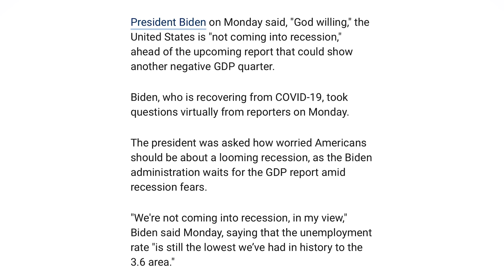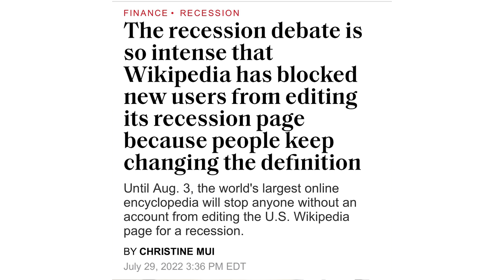WE ARE IN A RECESSION - Do This!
Are we in a recession?! While trying to officially define Recession, we have slammed into a controversial debate. We have definitely been on a rollercoaster for the past couple of years with the real estate market, car market, chip shortage, etc. The Oxford Dictionary states, “A recession is often defined as real GDP falling for two successive quarters, but the National Bureau of Economic Research defines a recession as ‘a significant decline in economic activity spread across the economy, lasting more than a few months, normally visible in real GDP, real income, employment, industrial production, and wholesale-retail sales’.” So, are we in a recession?

Investing in real estate for the last 10 years, Chandler David Smith currently owns over $25 million worth of rental real estate. During this time, he has had some great experiences being able to share his passion alongside his family and buddies. He has seen them absolutely crush it when it comes to the investing and sales world. More importantly, he has been able to share his expertise with others and learned invaluable lessons along the way.

Chandler dives DEEP into all of the ins-and-outs of the recession debate - whether we are in an official recession, whether markets are crashing, what this means for us, and how we can not just stay afloat - but take advantage of this unique opportunity. Keep in mind that there are A LOT of unknowns when you take a step into the real estate world - things fall through the cracks and honestly, anything could happen. But - this is life! When you take the proper steps that Chandler teaches here, you CAN mitigate your chances so that you will be taking the smallest risk with the highest return possible!

To learn more about a job opportunity doing door to door sales with Chandler, go to:

If you're interested in learning more about real estate investing, and you'd like to have one-on-one mentorship go to:

Check out some other videos if you want to learn more about investing in real estate, building a huge passive income, or preparing for your own future home.